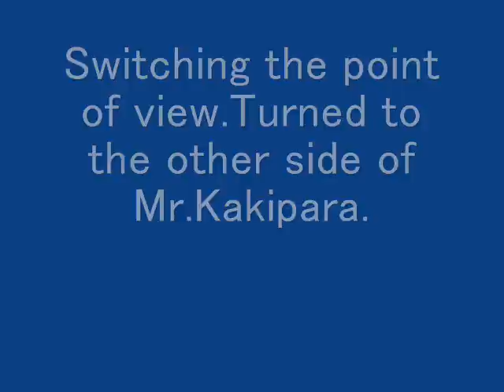AK47 Combat record..wmv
We will go quietly, surely defeat the opponent.